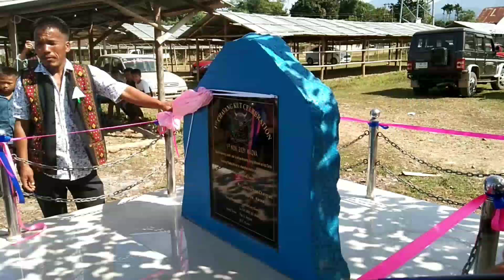Nagaland first Chavang Kut || Maova village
Nagaland first Chavang kut || Maova village || ‎@X MIN Vlogs